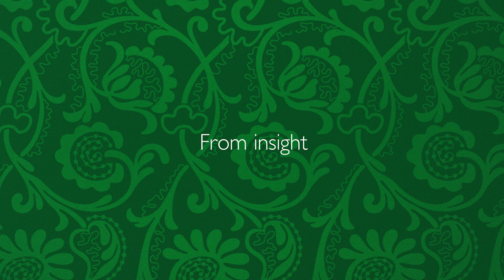Are you a "busy" or a focused Manager? Unveiling the Key to Effective Leadership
In the past, most leaders were busy. Today most of them are exhausted and lead their teams inefficiently. This is shown by the research of Heike Bruch, professor of leadership at the University of St. Gallen. In our leadership series, she explains how focus and commitment can lead us out of this false leadership trap.

Stay curious ... from insight to impact 🚀